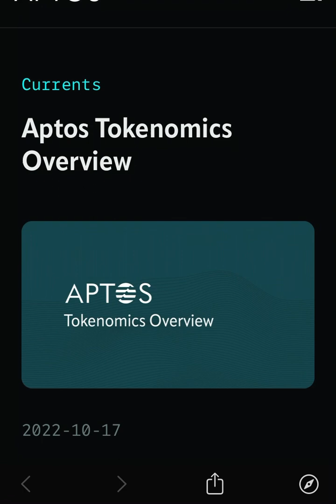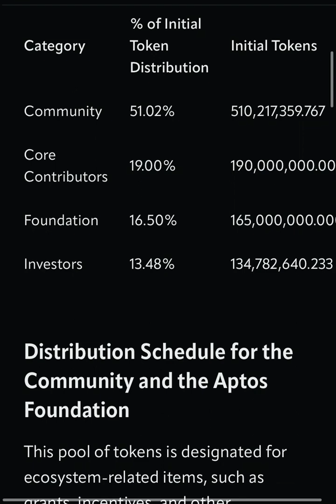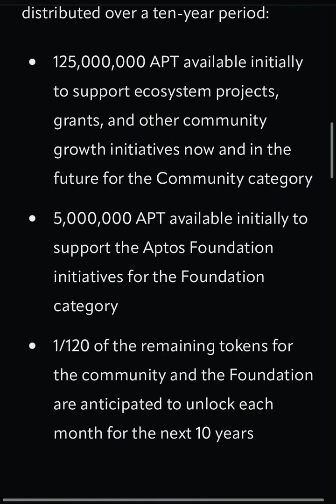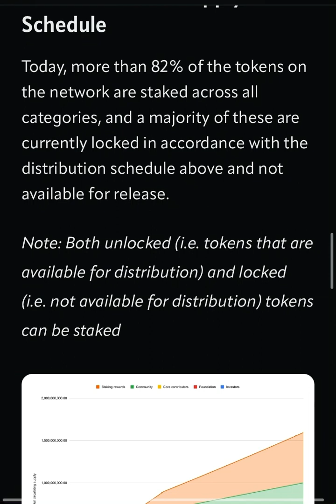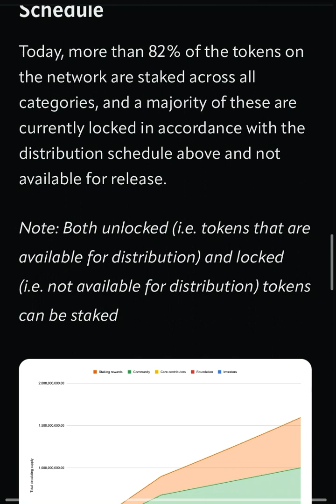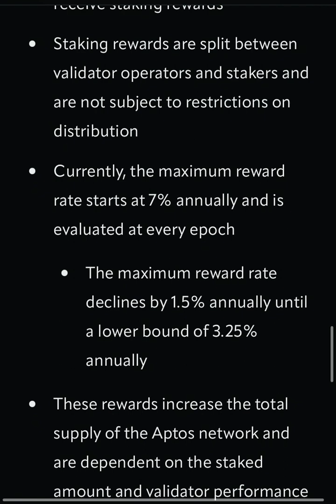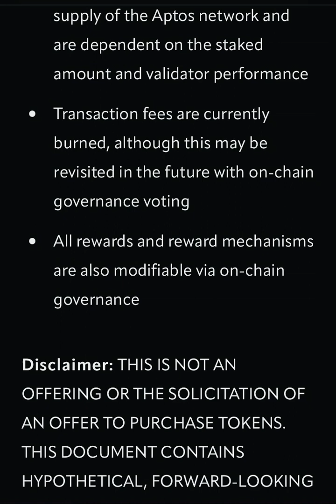APTOS MAINNET AND AIRDROP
APTOS a Layer 1 blockchain with Proof of Stake consensus mechanism that enable validates stake their APTOS to process transaction and secure the network from Hacks. Those validates will be rewarded with APTOS on launch Tomorrow.